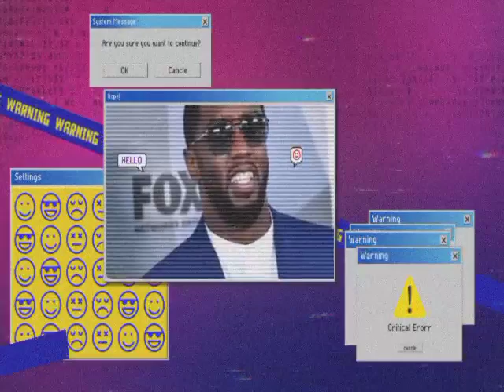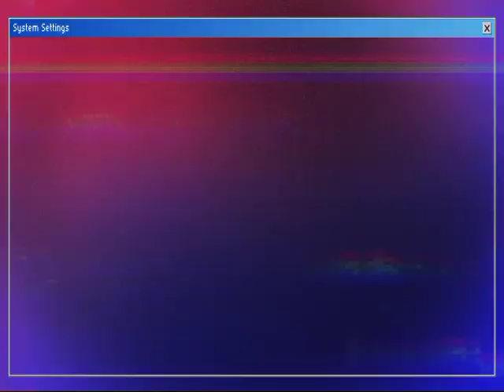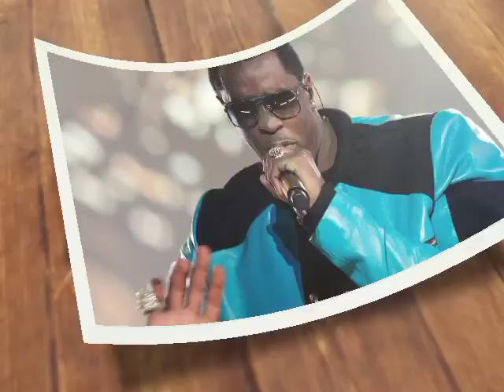Jay-Z Got Diddy Well Be@ten Up After Discovering Blue lvy was one of his V!ctims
In the cutthroat world of showbiz, alliances are fragile, and secrets are currency.     But when whispers of scandal touch the offspring of music royalty, the stakes skyrocket.     Such was the case when rumors surfaced about an unsavory incident involving Blue Ivy, daughter of Jay-Z and Beyoncé, and none other than Diddy, the illustrious rap mogul.